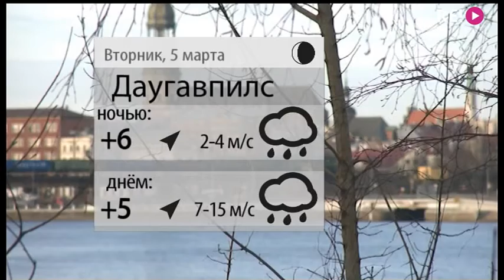Прогноз погоды на 05.03